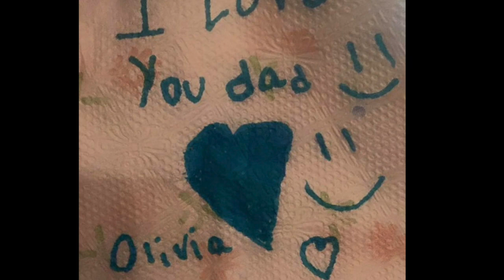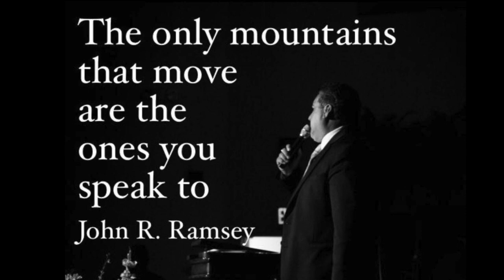50 Birthday Video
50th Birthday video John R Ramsey